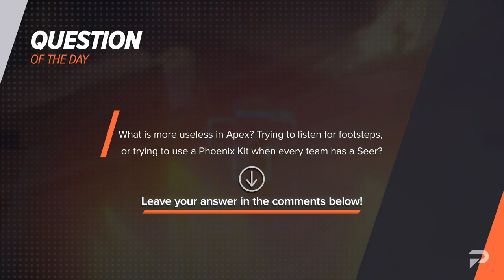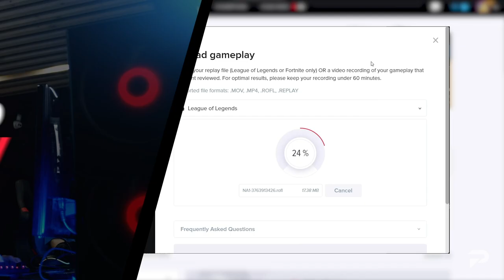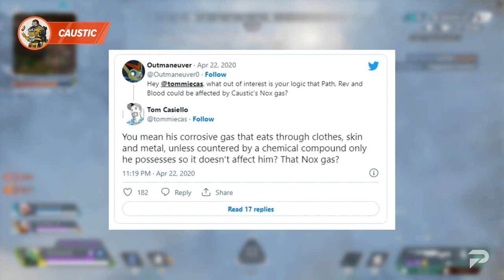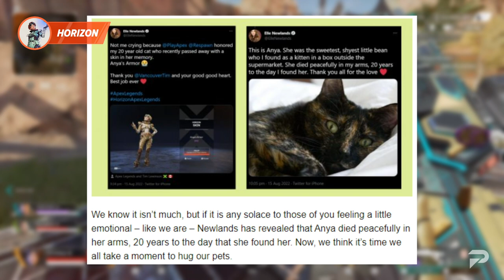One USELESS FACT for EVERY Legend in Apex Legends